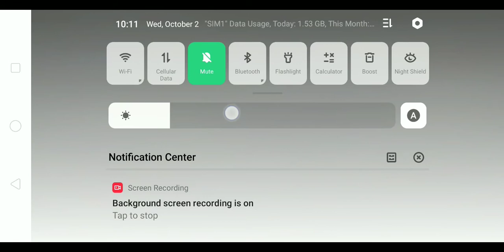Best test match played between India and west Indies in wcc2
Bum bum bumra take 16 wicket in one test match and Rohit Sharma made 95 run